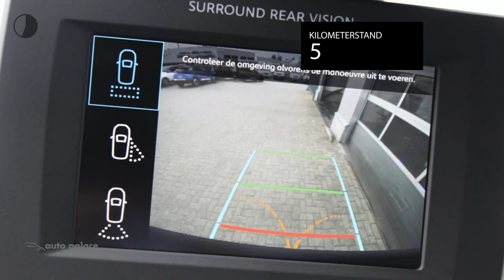Peugeot Partner 1.5 BlueHDi 100PK 650KG ASPHALT|CAMERA'S|16" LICHTMETAAL|FINANCIEREN 60 maand 0% REN